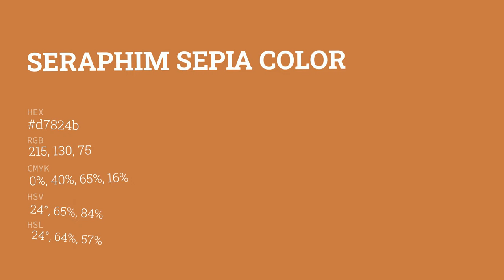Seraphim Sepia color d7824b hex color - Brown color - Cool color d7824b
What color is Seraphim Sepia ? d7824b hex color - Brown color - Cool color d7824b

Hex d7824b Color Code is also known as Seraphim Sepia color.